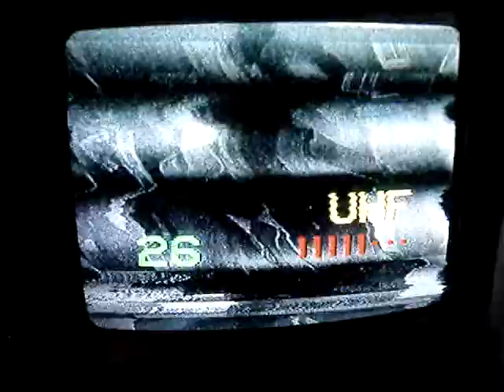06.04.2009, PCH1: TV2, Nakskov vs. TVP Info, Poznan 1 (Srem), K52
Hier eine schöne Gleichkanalstörung zwischen TV2 aus Nakskov und TVP Info aus Poznan. Da letzterer in D/K-Norm sendet, hört man den Begleitton von TV2.

A nice co-channel interference between Danish TV2 from Nakskov and Polish TVP Info from Poznan. Because TVP Info uses D/K standard the audio of TV2 is to hear (in contrast to the image)